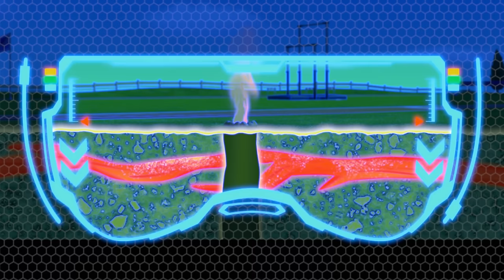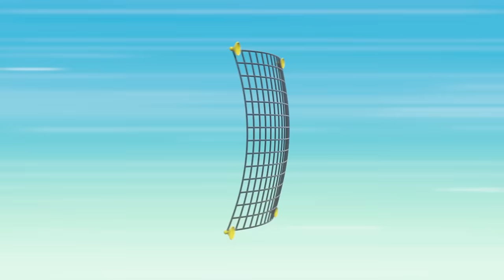Big Truck Pups Repair a Bridge and MORE | PAW Patrol | Cartoons for Kids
In this PAW Patrol cartoon compilation for kids, Al and the Big Truck Pups repair the Adventure Bay bridge. PLUS, Everest and Shade team up to save a mountain goat and more!